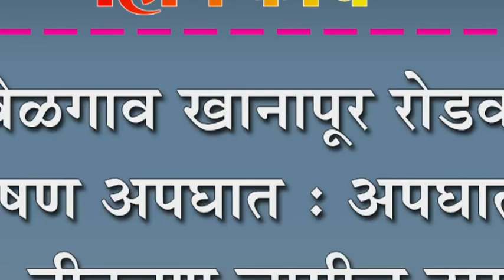बेळगाव खानापूर रोडवर भीषण अपघात : अपघातात तीनजण जागीच ठार